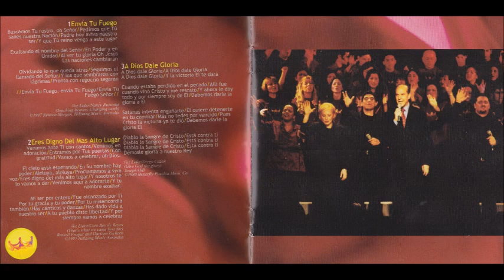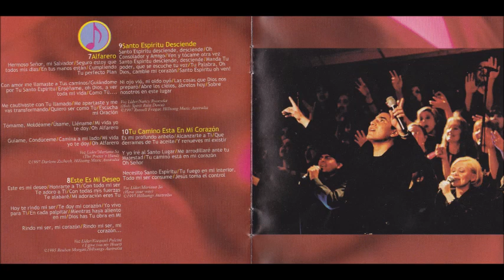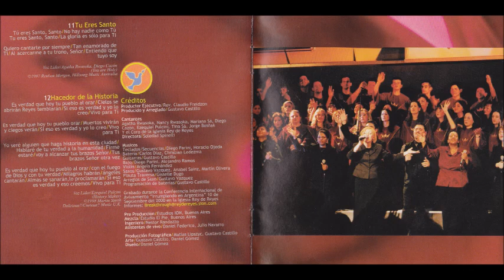Claudio Freidzon Envía Tu Fuego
Canción: Envía Tu Fuego
Intérprete: Nancy Rwasoka
Album: Exaltemos Al Rey De Reyes
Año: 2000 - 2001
Compositor: Reuben Morgan